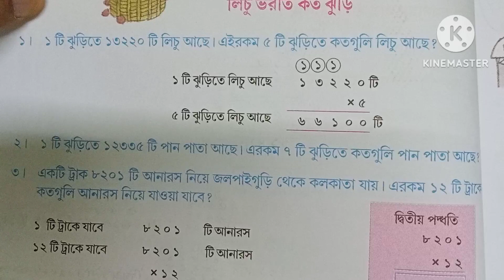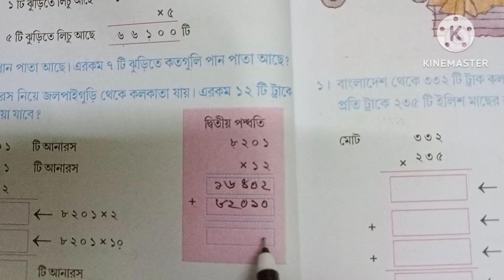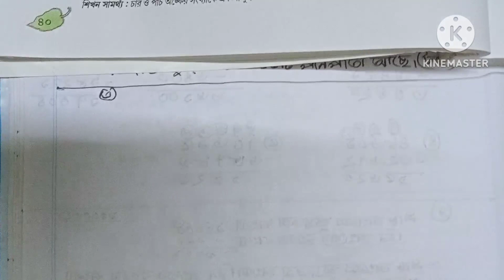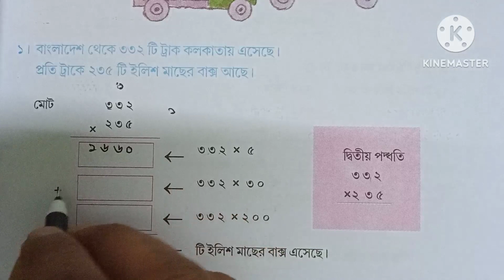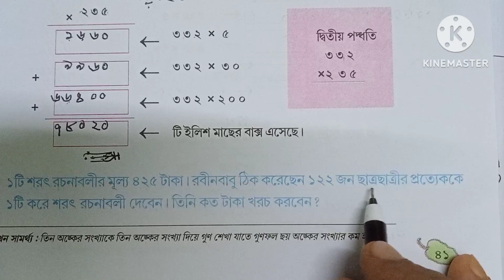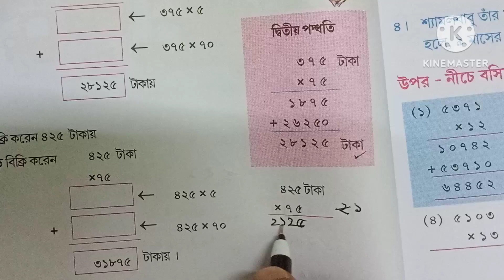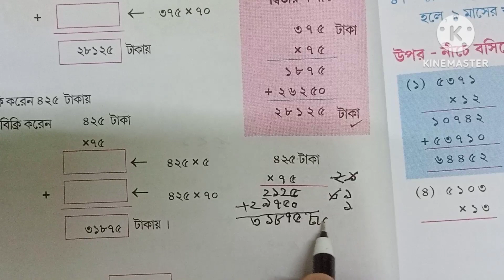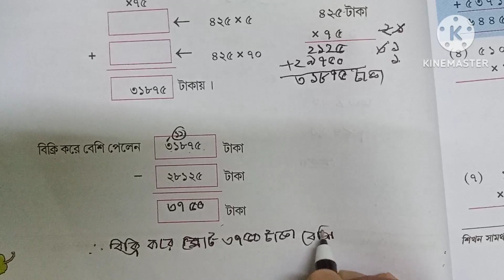Class 5 Math Page 40//ভাষার অংক করি//আমার গনিত পঞ্চম শ্রেনি//WBBSE//student tutorial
Class 5 Math Page 40 //Student tutorial
 Class 5 amar gonit page 40

class v math bhshar gonit
class 5 math bhashar gonit
class v math page 40

স্নেহের সকল ছাত্রছাত্রীদের বলছি , যারা 2023 সালে পঞ্চম শ্রেনিতে উত্তীর্ন হয়েছো, তোমরা  গনিত বই এর 40, 41 পৃষ্ঠা ।  এই অংক গুলো খুব ভালো করে বুঝে নাও ।   আমি তোমাদের প্রথম পর্বের মূল্যায়নের জন্য যথারীতি পরপর  চ্যাপ্টার অনুযায়ী অংক কষে দেখিয়ে  দিয়ে যাচ্ছি । তোমরা  সেগুলো খাতাতে লিখে প্র্যাকটিস  করে রেখো । খুব ভালো  নম্বর পাবে। করোনা এখনো যায়নি , তাই নিজেকে সাবধান সতর্কে রেখো। সুস্থ থেকো, ভালো থেকো।